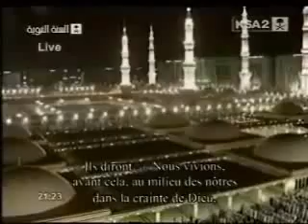Madinah Taraweeh 2010 Night 26 Part 16 Sheikh Hussain Aal Ash Sheikh